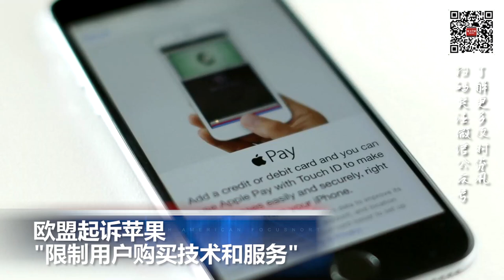美民调：94%的美国人对通货膨胀感到担忧; 洛杉矶市议会寻求取缔非法短期租赁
00:00  片头

00:06  美民调：94%的美国人对通货膨胀感到担忧

00:57  欧盟起诉苹果“限制用户购买技术和服务”

02:03  洛杉矶市议会寻求取缔非法短期租赁

02:54  法国超10万人参加劳动节示威 多地发生暴力事件

03:58  因错误转运“死亡”老人，上海普陀5名干部被立案调查